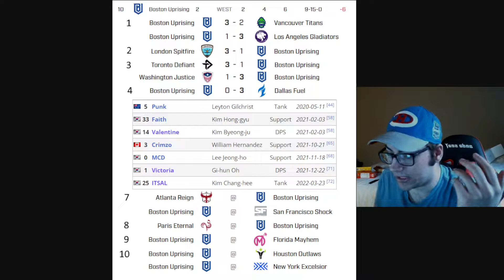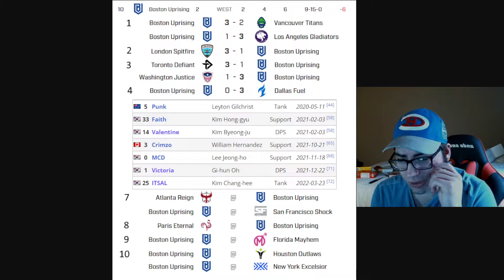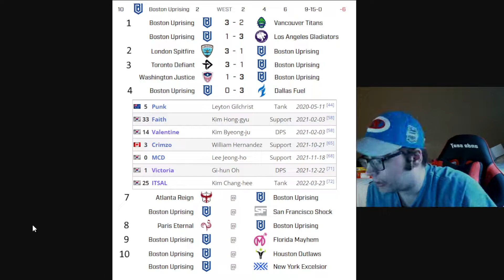Why did the Boston Uprising not make the Kickoff Clash?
Just how strong is addition by subtraction?